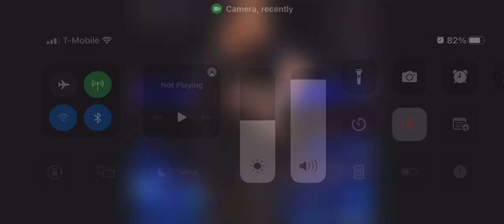October 28, 2022